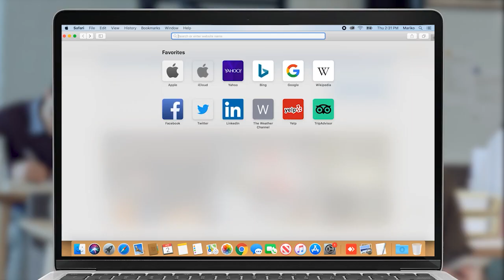Միջազգային գործընկերներից զսպող քայլեր ենք ակնկալում. Խանդանյան